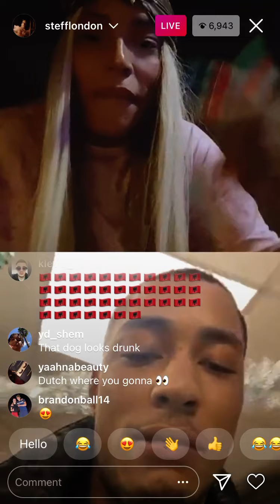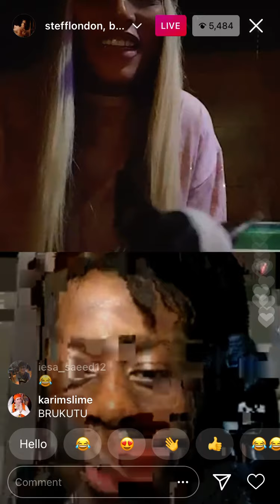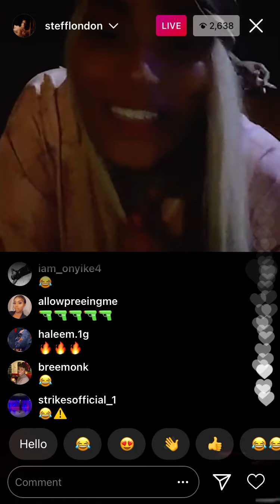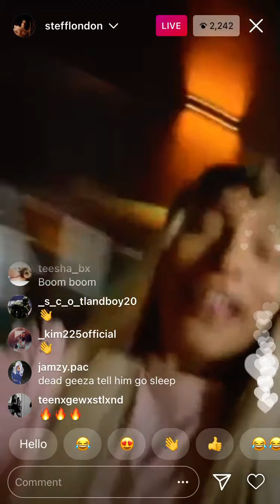STEFF LONDON showing off her NEW PUPPY to DUTCHAVELLI on LIVE